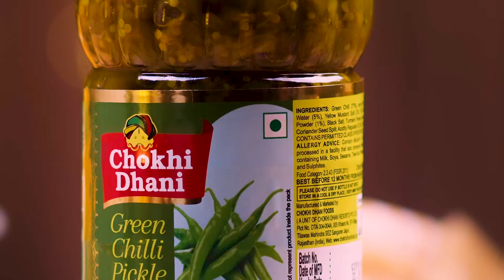Sizzle and Spice: Chokhi Dhani Green Chilli Pickle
Dive into the rich tapestry of Indian flavors with Chokhi Dhani’s Green Chilli Pickle. Enliven your meals with the tantalizing spice and inviting warmth that only our traditional recipe can offer. Let the aroma and taste transport you to a vibrant India.